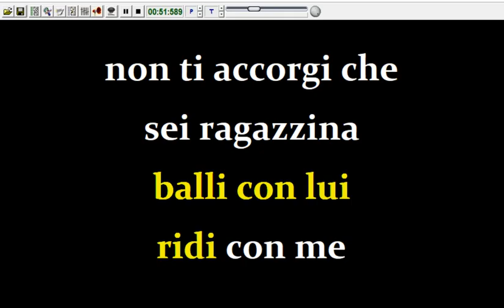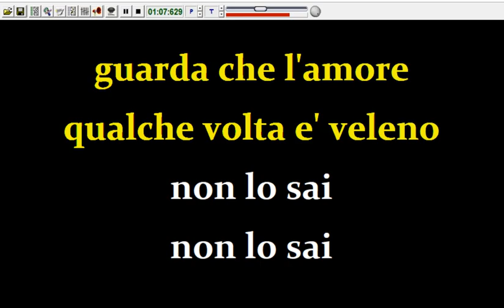Giuliano e i Notturni - Ragazzina ragazzina (Karaoke Devocalizzata)